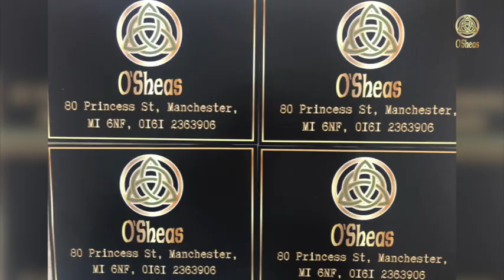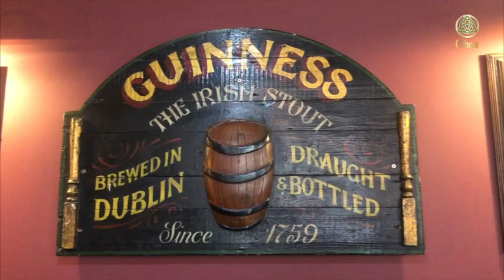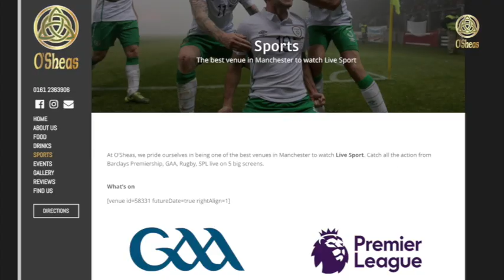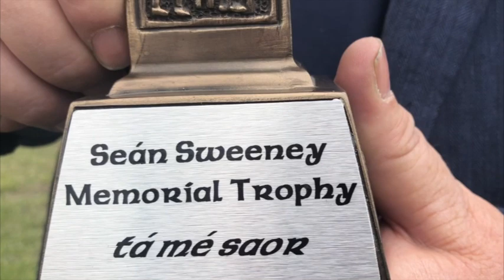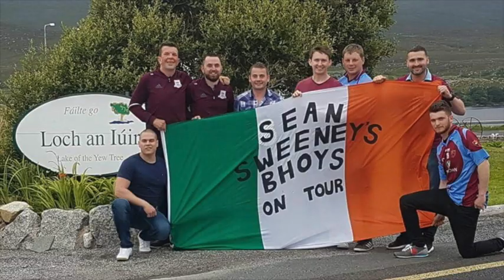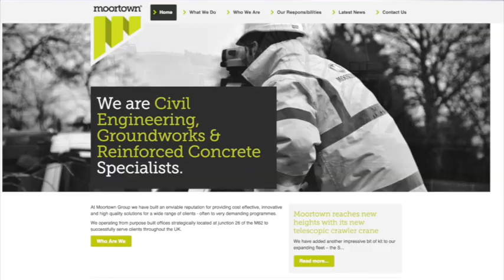IUK Episode 109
This week on the Irish in the UK  we chat to 14 year old Katy Radcliffe about her love for dogs and sheep dog training. We were at O'Sheas Irish Bar in Manchester for their 25th anniversary celebrations. We attended the Sean Sweeney memorial day organised by JFK GAA in Leeds and we met up with The Rua Band who are currently on tour with Westlife.